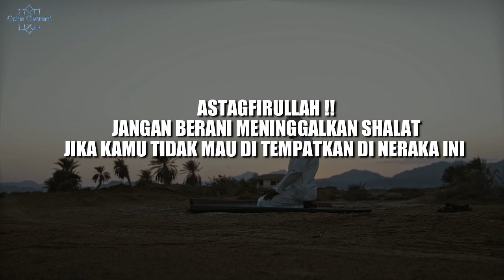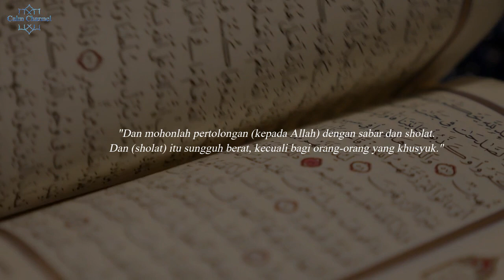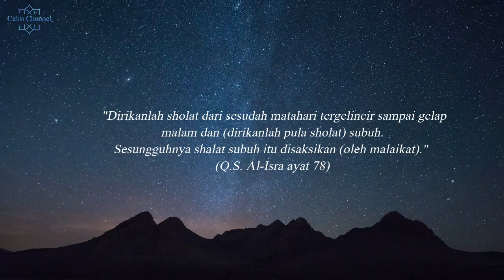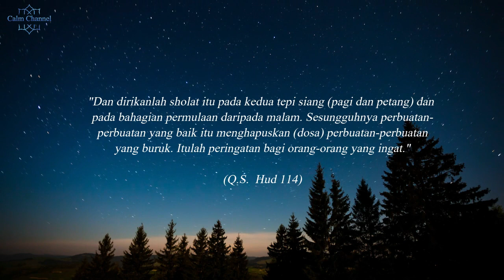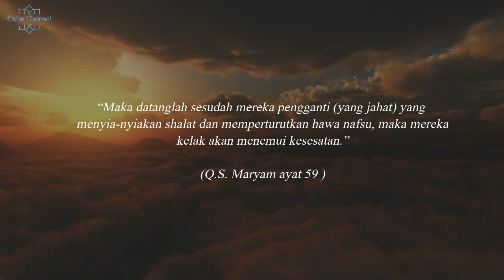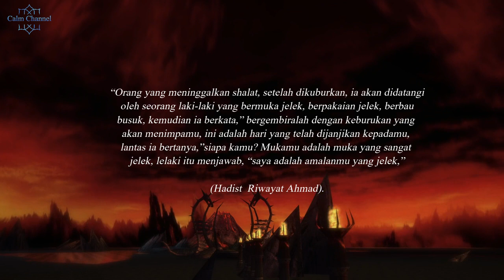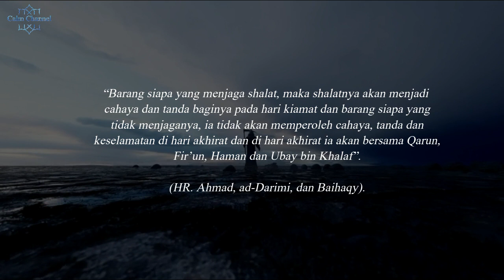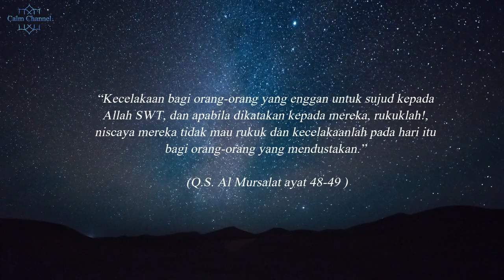ASTAGFIRULLAH !! JANGAN BERANI MENINGGALKAN SHALAT JIKA KAMU TIDAK MAU DI TEMPATKAN DI NERAKA INI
Mendirikan shalat sebagai sebagai bentuk beribadah kepada Allah merupakan rukun Islam yang kedua. Hal ini lah yang membuat shalat menjadi ibadah penting dalam Agama Islam. Bahkan amalan Shalat seseorang yang pertama akan dihisab di hari kiamat kelak. Namun demikian, kesibukan dunia membuat kita lalai, dan akhirnya justru meninggalkan shalat. Padahal Allah telah menyiapkan neraka sebagai ancaman bagi mereka yang meninggalkan shalat. Lalu sahabat beriman,benarkah neraka menjadi tempat mereka kembali ? Dan seperti apakah ancaman lainnya?
Berikut ini ASTAGFIRULLAH !! JANGAN BERANI MENINGGALKAN SHALAT JIKA KAMU TIDAK MAU DI TEMPATKAN DI NERAKA INI versi dari calm channel